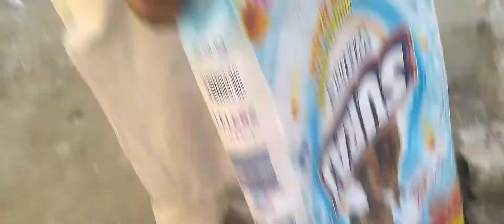Degi Chane chawal